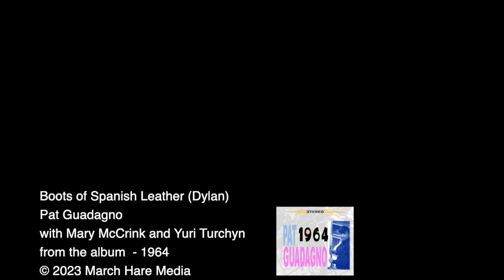Boots of Spanish Leather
Bob Dylan wrote this lyrical epistle about faded love and the open sea. A story of 2 lovers, a sailor, undecided about his direction, and the woman in waiting who requests a symbolic parting gift as their romantic fate becomes clear. Perfectly written as a duet, I was surprised Joan and Bob never recorded this, so Mary McCrink and I did.